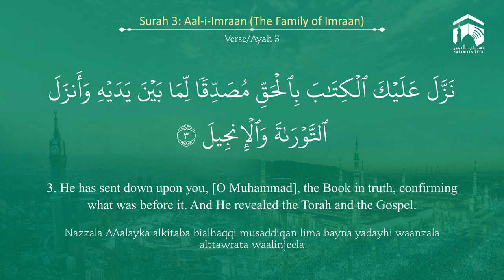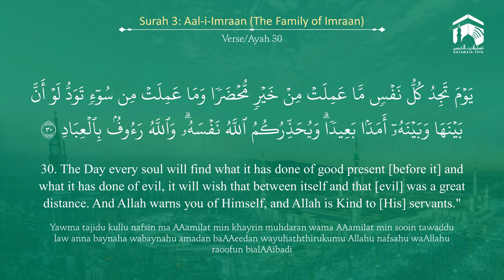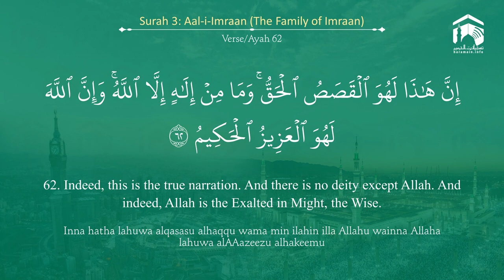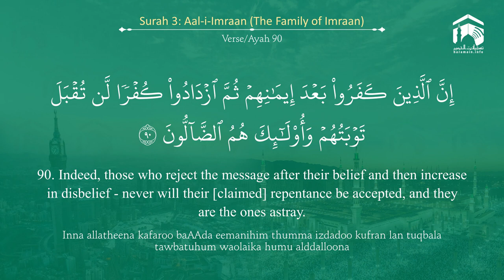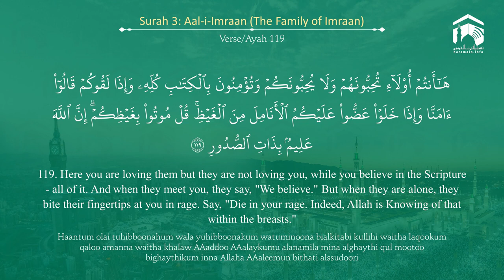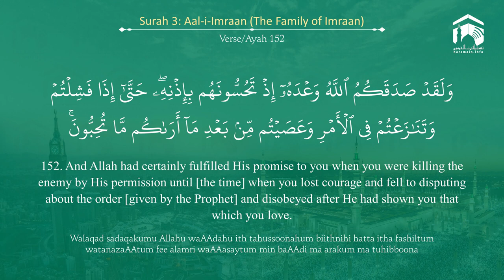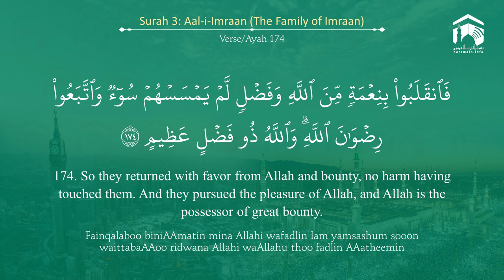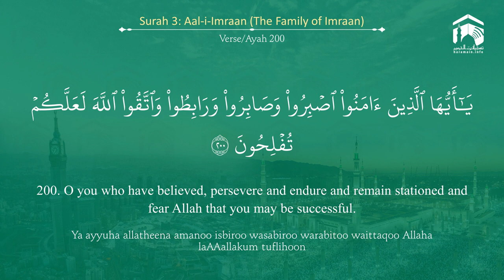Surah Al imran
surah 003 al imran for easy reading